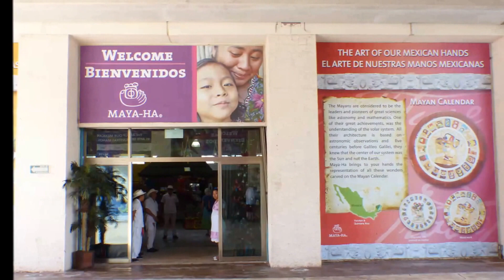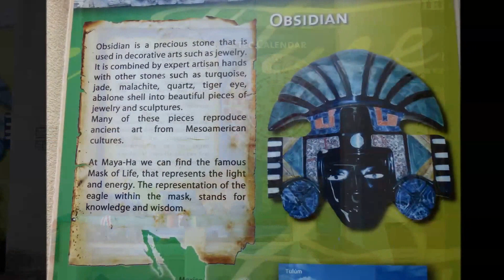Emerald Princess in Cozumel 26 Dec 2014